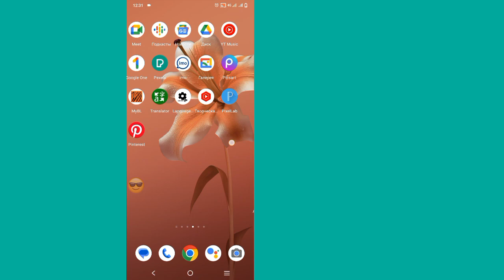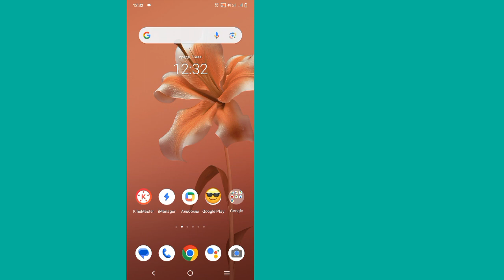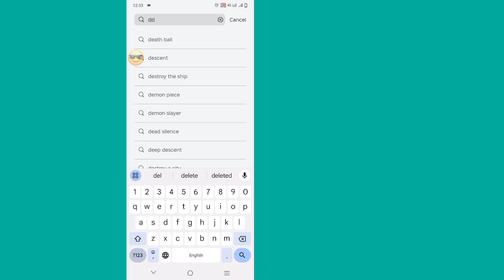Новое обновление Delta Executor v622